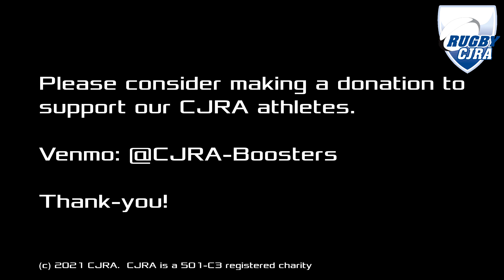2021 Queen City Rugby Jamboree - Charlotte Tigress vs Brunswick Valkyries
The Charlotte Tigress take on the Brunswick Valkyries at the Queen City Jamboree presented by World Rugby Shop!  Filmed at the Matthews Sportsplex on May 30, 2021.